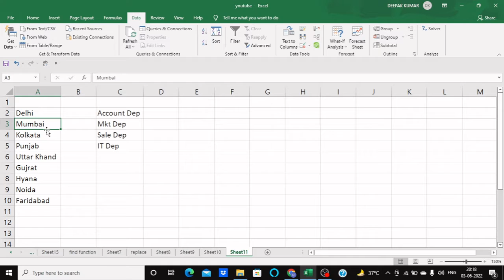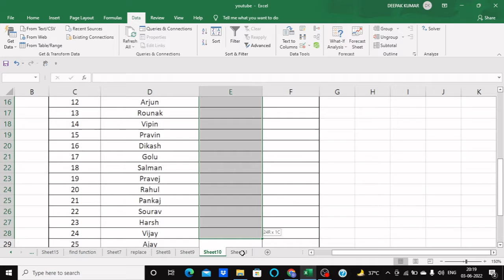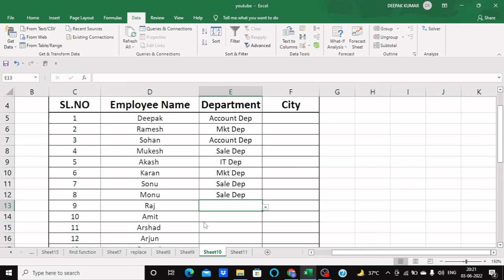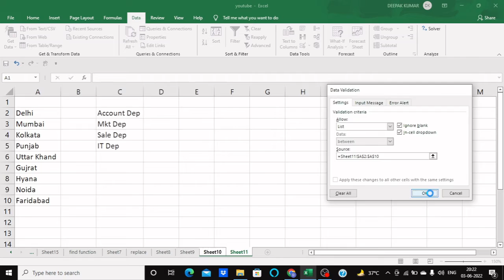Excel me Data Validation ka use kaise kare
data validation
1. Data Validation in excel
2.Data Validation input message in excel
3. Data Validation
4. excel Data validation
5. Data Validation in Excel
6. Data Validation in Google Sheet
7. Data Validation in excel in hindi
8. How to use Data validation
9. How to use data validation in excel
10. How to remove data validation in excel
11. How to do data validation
12. What is data validation
13. Baisc of data validation
14. Data validation by learning master
15. Data validation by my big guide
16. Excel me Data Validation
17. Advantage of daga validation
18 . How to save time in excel by using data validation in excel